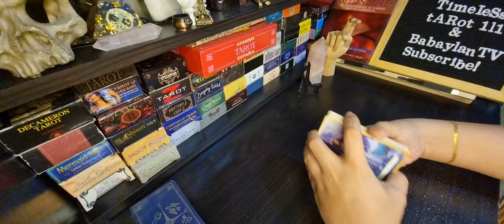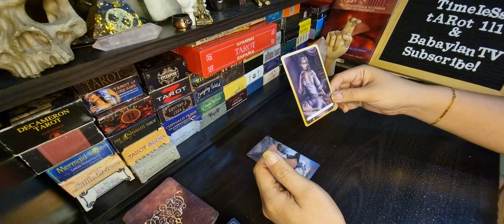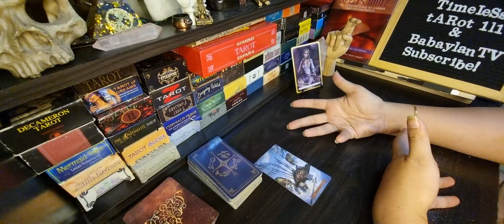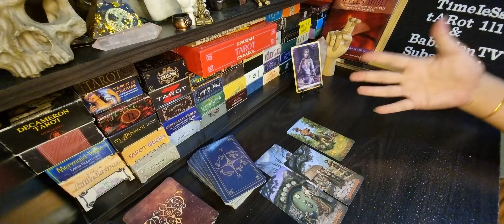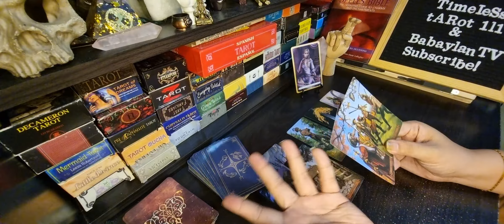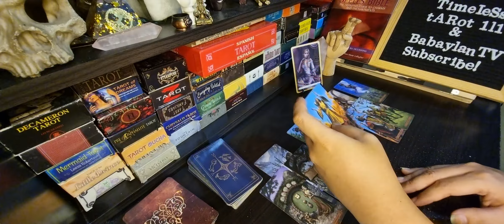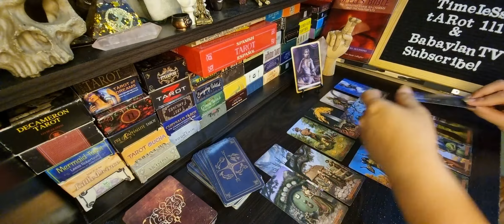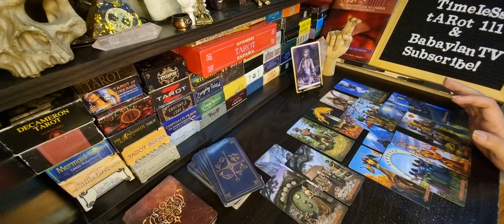VIRGO AUGUST NEXT 72 HOURS | USE A DIFFERENT APPROACH | TAROT READING